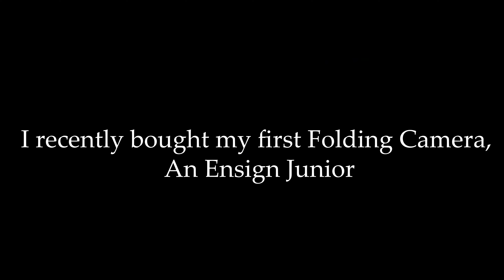Shooting on a Folding Ensign Junior Camera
I recently got my first folding camera, for 120 film. its much bore cumbersome and less specific than a 35mm camera, but as long as the lens is good, it can still take some good pictures!